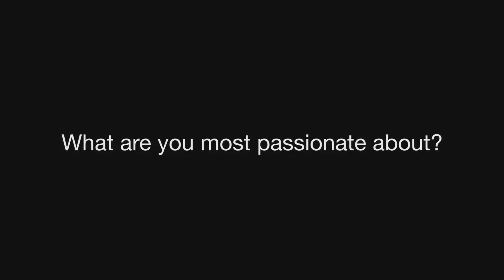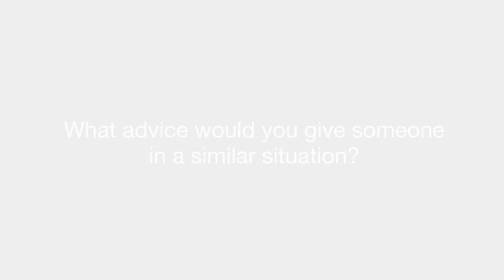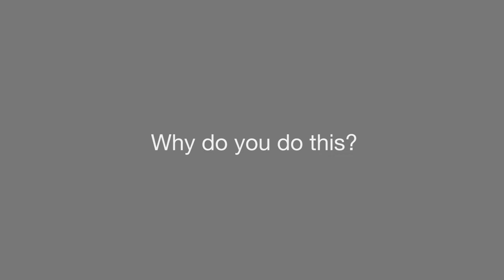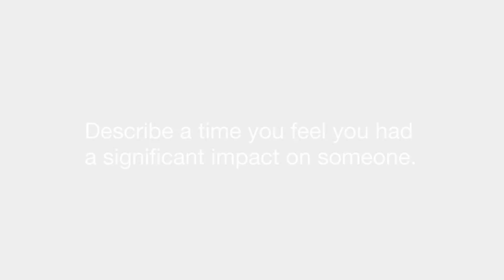Jessika Davila: Beautiful Stories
Beautiful Stories is a video series produced by Ogle School to highlight the journey of our amazing students, why they made the decisions they made and what advise they would offer to prospective students in similar situations. Take a moment to step into the shoes of a current student – or even a licensed stylist or esthetician!

This is Jessika's story. Are you ready to start writing yours?